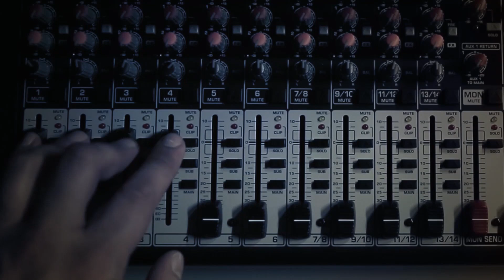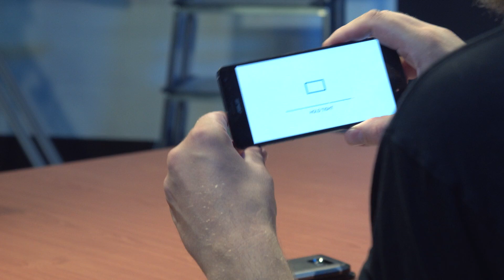c't uplink 17.7: Smartphones im Langzeit-Check, Hackerjagd und Asus Zenfone AR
(2:10) Hannes Czerulla ist bei c't uplink eigentlich für die brandneuen Smartphones zuständig, doch in der aktuellen Folge hat er eine Palette älterer Geräte ins Studio mitgebracht: Er und seine Kollegen aus dem Mobilressort haben Langzeiterfahrungen zu Nexus 5, Galaxy S7 und vielen anderen Modellen gesammelt. Die Langzeit-Checks haben das eine oder andere Vorurteil bestätigt, aber auch jede Menge Überraschungen offenbart. So wurde in zwei Fällen das Display im Lauf der Zeit sogar besser.

(20:30) Jürgen Schmidt erklärt danach, wie Sicherheitsexperten eigentlich ermitteln, wer hinter einem Hackerangriff steckt. Gerichtsfeste Beweise kommen dabei eher selten heraus, aber mit viel Geduld und interessanten Ansätzen kommen sie doch zu spannenden Erkenntnissen.

(38:18) Danach wenden wir uns einem etwas leichteren Thema zu und erkunden mit Jan-Keno Janssen die Augmented Reality. Das neue Zenfone AR von Asus hat dafür nämlich besondere Technik an Bord.

Mit dabei: Jürgen Schmidt, Martin Holland, Hannes Czerulla und Jan-Keno Janssen.

Die c't 14/17 gibt's am Kiosk, im heise Shop und digital in der c't-App für iOS und Android.